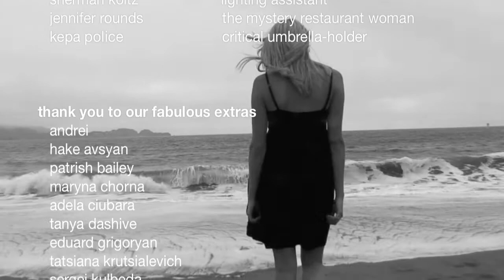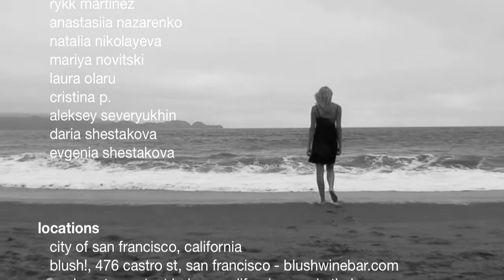Kiwi Time - Rain Falls (RU) Льет Дождь (2011)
The first music video of KIWI TIME of the Russian song "Rain Falls"

A zero-budget production using a Sony Handycam, a Canon Rebel T2i, and iMovie.